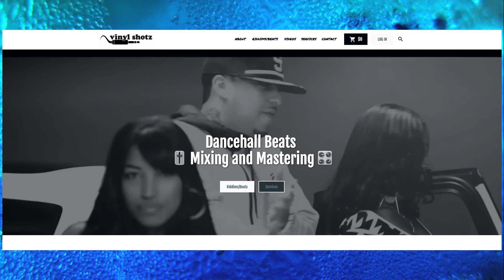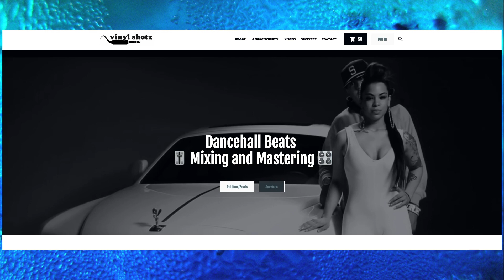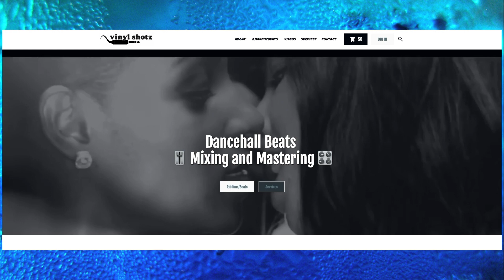〰 Natural MB Riddim I Dancehall Type Instrumental Beat I (Vinyl Shotz) 〰